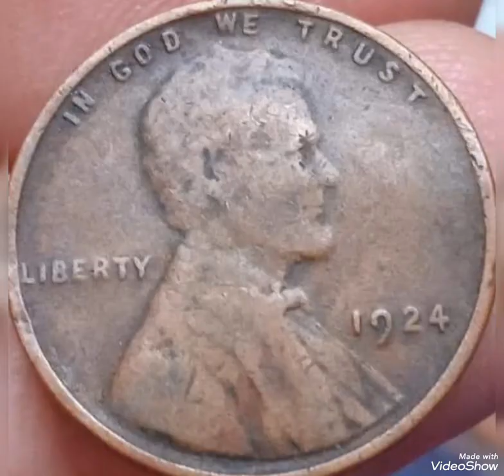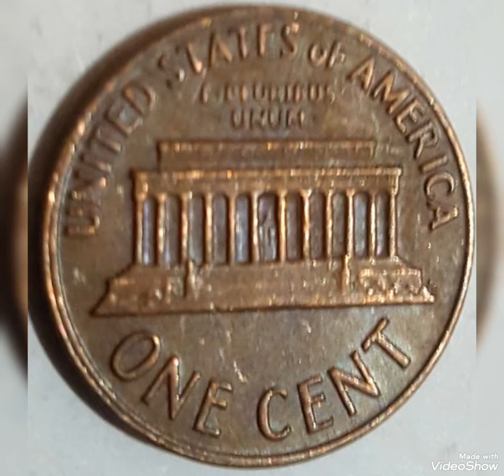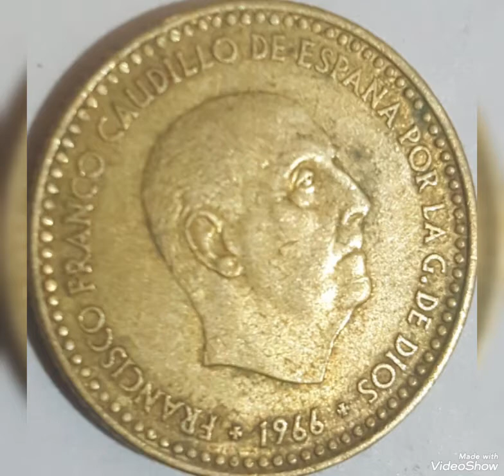40 Most world coins values and prices rare.